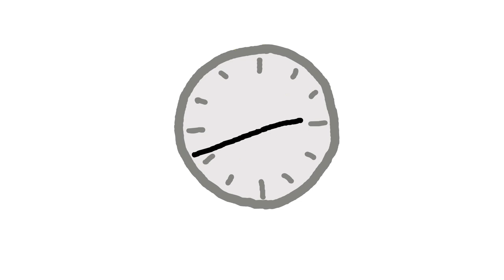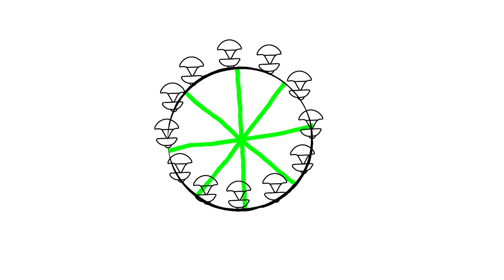La Casa De Círculos - Animated Short Movie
This is an animation project we did for a college assignment on the topic Scale and Proportion.

We decided to go with the Netflix series La Casa De Papel's theme becaus why not? We tried to show that even when the circle in the frame stays (almost) the same size throughout the sequence, in real life it scales up. This was done in almost two days so please don't mind the rough work. We just wanted to put it out there on time.

Thanks to Anshida Ayoob and Govardhan K for working along and making this happen.